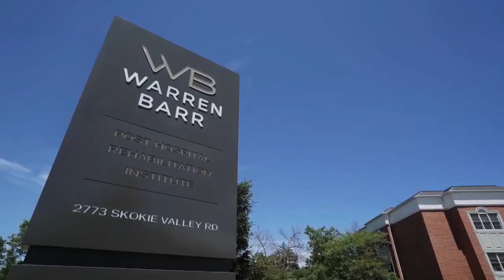Warren Barr North Shore - virtual tour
At Warren Barr North Shore, we’ve taken every aspect of the transitional rehabilitation experience and completely redesigned and reimagined it. At Warren Barr, we specialize in a full spectrum of rehabilitation, including  Cardiac Rehab, Orthopedic Rehab and more.